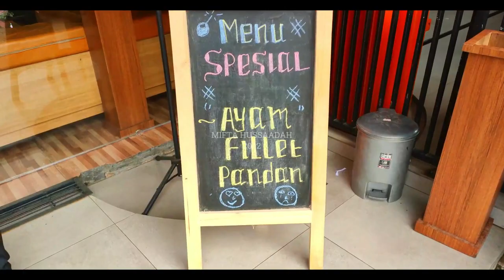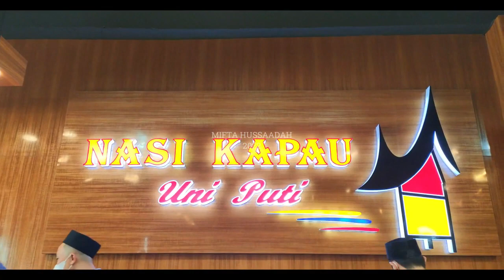NASI KAPAU UNI PUTI || MAKAN DISINI DIJAMIN NAMBAH GUYS... UDAH MURAH ENAK LAGI, PARAH!!!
Peace be upon you, and Allah mercy and blessings. back again on the youtube channel @Mifta Hussaadah I thank you for those of you who have supported and supported our videos.

Assalamualaikum wr.wb. kembali lagi di youtube chanel  @Mifta Hussaadah   saya ucapkan terimakasih buat kalian yang sudah suport dan dukung video kammi bagi kalian yang belum subcribe silahkan subcribe dan jangan lupa nyalakan lonceng notifikasinya ya terimakasih.

In this video I have lunch at a restaurant in Bandar Lampung, namely "Nasi Kapau Uni Puti" here providing a variety of special dishes with delicious menu choices that we are free to choose. Nasi Kapau Uni Puti compiles the concept of Nationalism with dishes arranged like being in a buffet which is of course rarely found in restaurants in general. For those of you who are curious about the place & atmosphere, you can watch this video to the end because there are many interesting & useful things in this video.

Di video kali ini saya makan siang di sebuah Restoran yang berada di Bandar Lampung, Yaitu "Nasi Kapau Uni Puti" disini menyediakan berbagai macam hidangan Khas dengan pilihan menu-menu lezat yang bebas kita pilih. Nasi Kapau Uni Puti ini menyusun konsep Nasionalisme dengan Hidangan  di susun seperti sedang berada di Prasmanan yang tentunya jarang ditemukan di Restoran pada umumnya. Bagi kalian yang penasaran dengan Tempat & Suasananya, kalian bisa tonton video ini sampai selesai karena banyak hal menarik & bermanfaat yang ada di dalam video ini.

H7VG+MXW, Jl. P. Antasari, Tj. Baru, Kedamaian, Kota Bandar Lampung, Lampung

ig. @mftahussaadah
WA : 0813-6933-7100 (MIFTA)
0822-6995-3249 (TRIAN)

Follow & Ikuti untuk pesan via online

Thank you to all of you who have watched this video, let's like and share to share the information in this video and don't forget to subscribe and turn on the bell to always update the latest videos from this youtube channel

⚠️License Music

Music | Focus by Declan DP

🎵 Track Info:

Title: Focus by Declan DP

🎵 Track Info:

Title: Cotton Candy
Artist: Another Kid
Genre: Dance & Electronic
Mood: Brigh